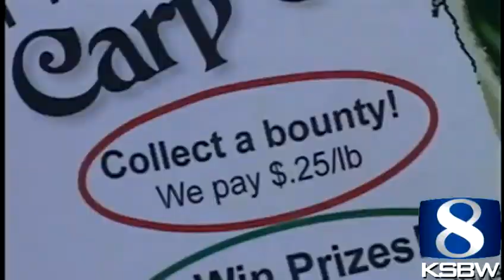Carpageddon in Watsonville as city pays fishermen to catch carp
Carpageddon splashed into Watsonville after the city announced it will pay anyone who catches carp fish in Pinto Lake.